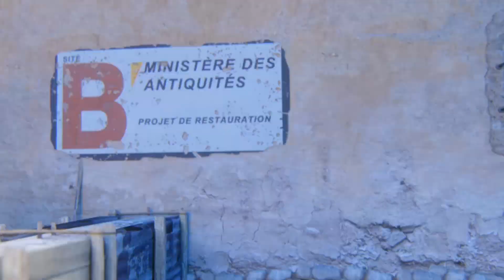ДАНИЛА ГОРИЛЛА УМИРАЕТ УЖЕ ОТ ХИМИИ